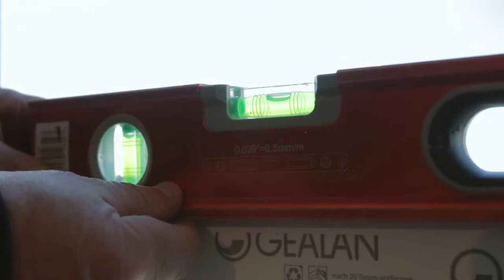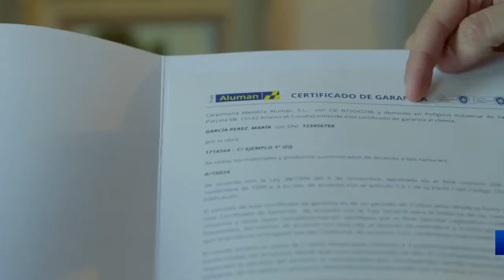Grupo Aluman - Cambia tus ventanas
Vídeo realizado por el Grupo Aluman con motivo del lanzamiento de su nuevo servicio cambiatusventanas.com, enfocado a la venta de todo tipo de cerramientos para obras particulares.